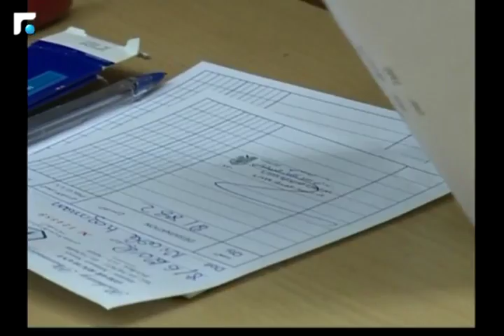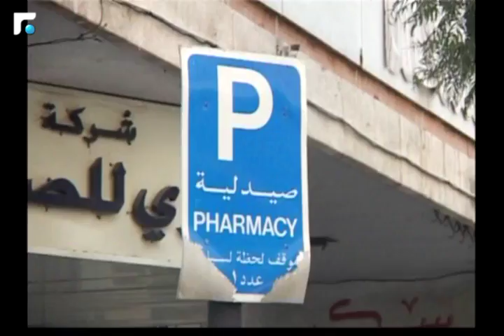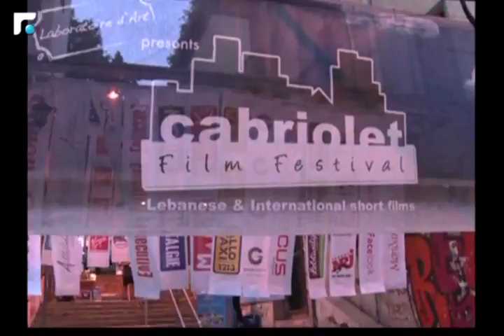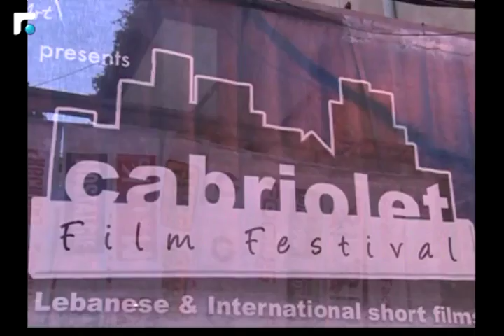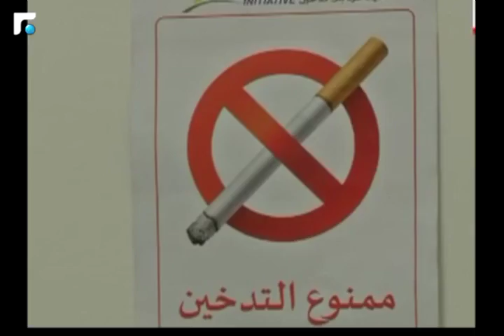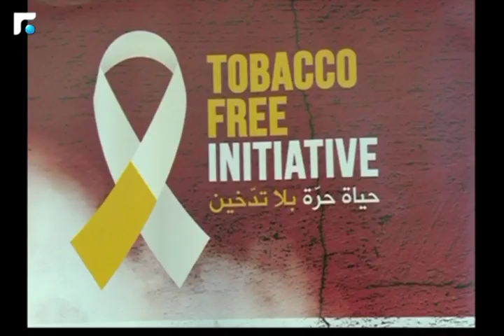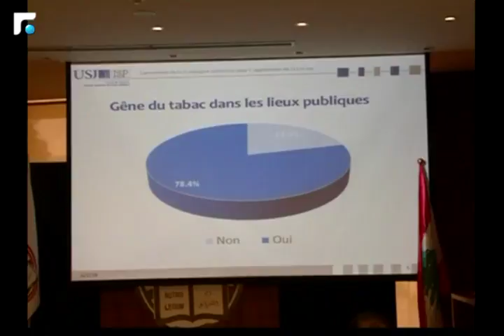أخبار الصباح - تقارير خاصة وكلمة اليوم 3/5